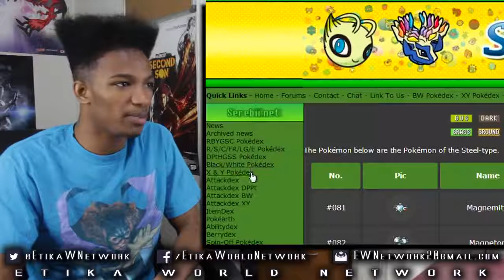BRAND NEW UBERS TEAM! - Pokemon Showdown X/Y Battle LIVE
Original Description: Made a whole new team from the ground up. Got some oddly unorthodox yet effective pokes here.